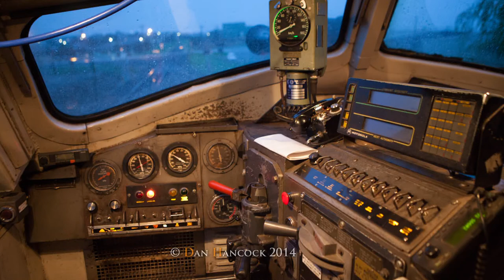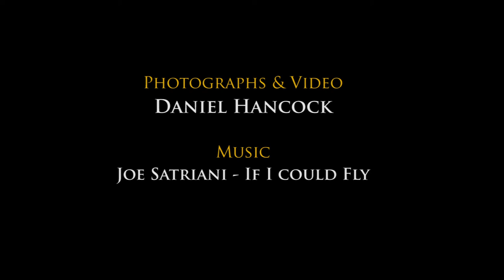Australian Trains: Farewell Freight A class bulldogs - Photo Slideshow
With the recent retirement of the 7 freight 'A' class locomotives from regular service I decided to put a slide show together from my archive of photos ranging from 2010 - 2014. Photos consist of the Pacific National A class locomotives in regular service.

The first of the new 'A' class locomotives were commissioned in 1984 after being refurbished from the former 'B' class diesel electric.

The B class locomotives were a V16 EMD 576BC & were converted to the 'A' class V12 Turbo 645E3B.

A71, A73, A78, A77, A81 & A85 are owned by Pacific National & just recently being retired from regular service.

Please note: A78 was not mentioned in the end credits.